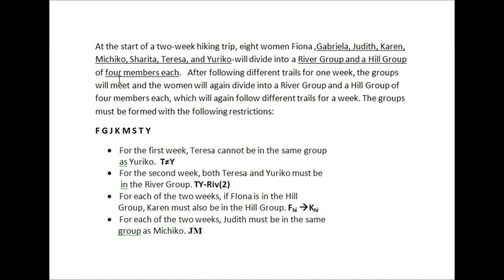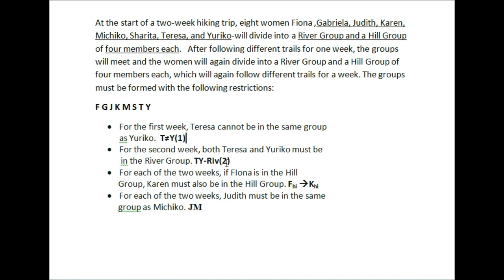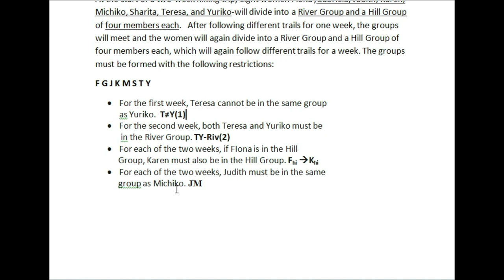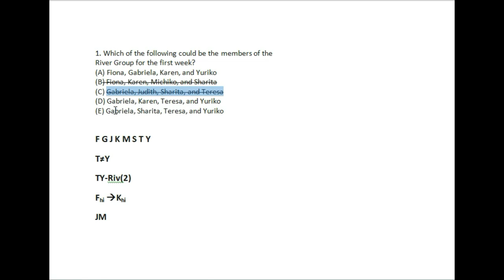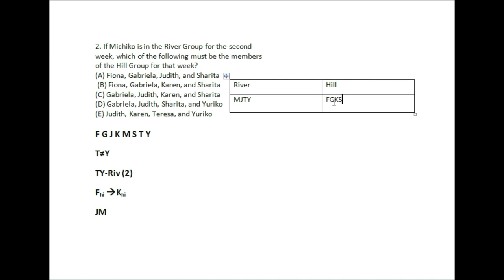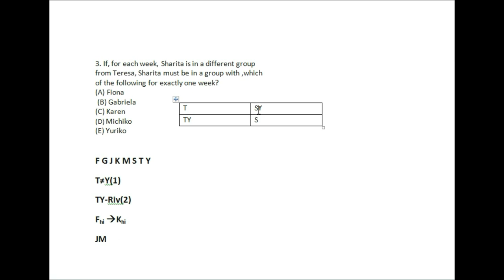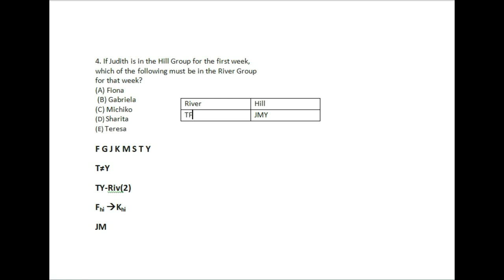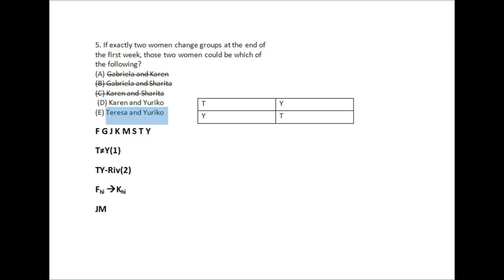7.GRE Big book's Analytical Puzzle Solution for IBA (BBA/MBA) I Analytical Ability I Maliha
Test No: 01
Section: 06

In this video, I have showed how to solve GRE Big Book's Analytical Puzzle, and This is going to be a full series of all the puzzles of GRE Big Book.